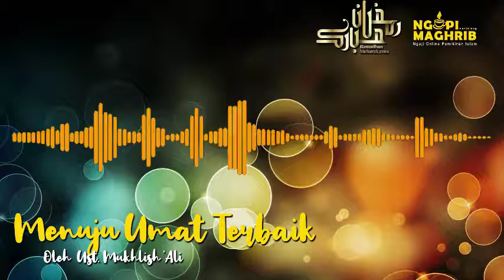Menuju Umat Terbaik l Ust Mukhlish 'Ali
18. MENUJU UMAT TERBAIK  Bersama Ust Mukhlish 'Ali NGOPI MAGHRIB (Spesial RAMADHAN)

Ngopi Maghrib spesial Ramadhan berisi tausiyah2 yang diisi oleh Ust Mukhlish "Ali.. semoga memberi manfaat dan bisa menemani Ramadhan anda yang ceria serta mendapat keridhaan dari Allah

Referensi
1) 30 Materi Kultum Paling Inspiratif, Muhammad Syafi'i, Klik Publishing, 2011.

2) Majelis Ramadhan, Syekh Muhammad Bin Shalih Utsaimin, Gema Insani Press, 1996

3). 170 Materi Dakwah Pilihan, Drs. H. Ahmad Yani, Al-Qalam Jakarta, 2013